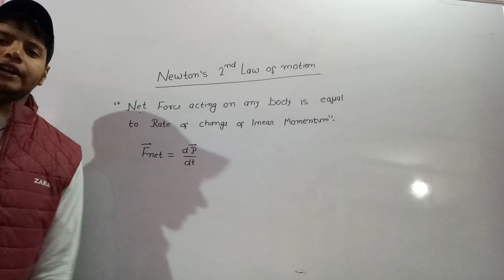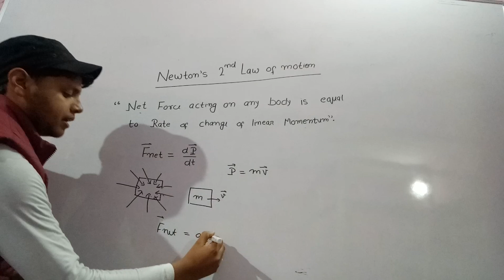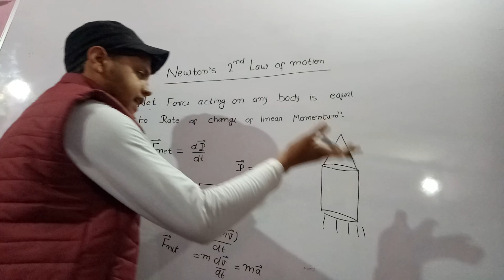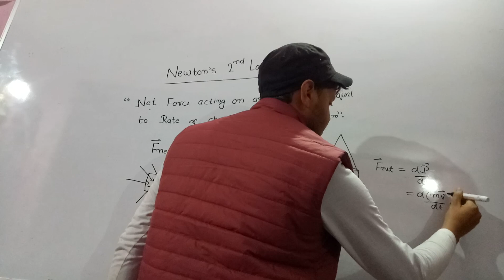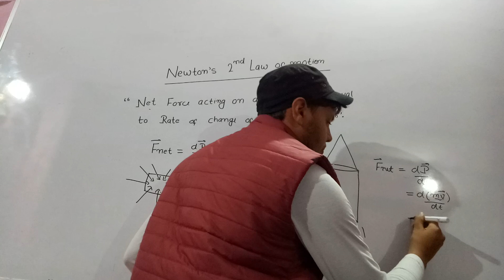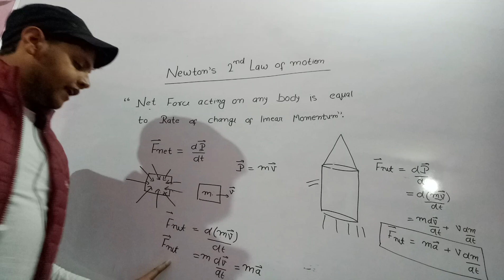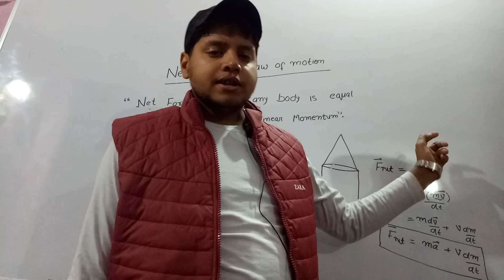Correct explanation of Newton's Second law of motion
This video provides a correct explanation of second law of motion and clear few misconceptions.